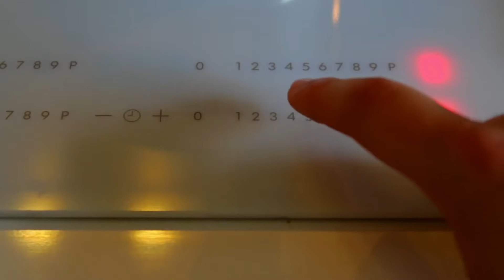Emil's Rice Experiment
CHARTER OF FUNDAMENTAL RIGHTS OF THE EUROPEAN UNION:
Freedom of expression and information:
This right shall include freedom to hold opinions and to receive and impart information and ideas without interference by public authority and regardless of frontiers.